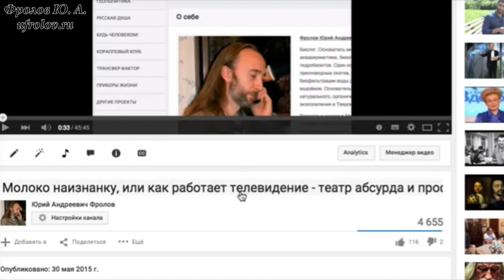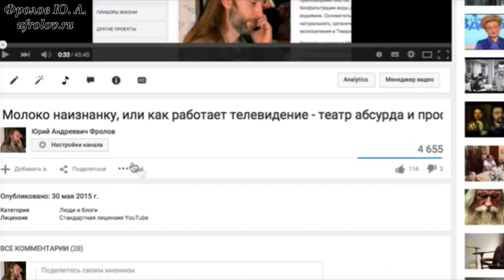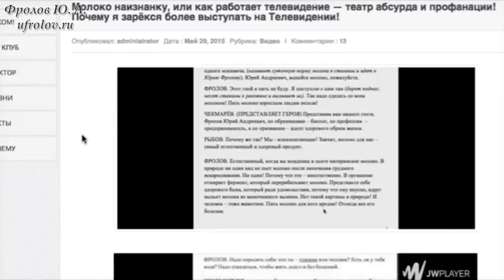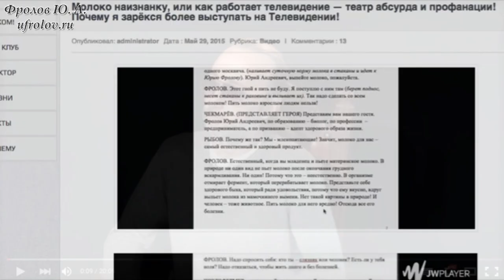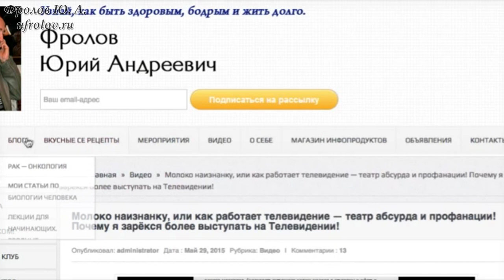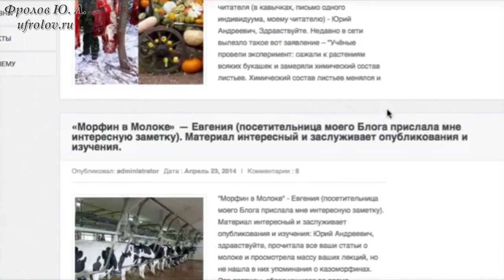Молоко на ТВ – последняя попытка сказать правду. Покажут ли это? Фролов Ю. А.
Это моё выступление для ТВ о проблеме молока и молочных продуктов. Не показали телевизионщики... жаль. Посмотрите правду - чем реально опасно молоко, сыр и творог, почему не естественно молоко коров и коз для питания человека, тем более, детей. Почему кальция будет не хватать организму, если вы будете пить молоко. Почему и для детей и для взрослых молоко животных несёт только вред - и какой именно! Рекомендую посмотреть всем и переслать знакомым, друзьям...это видео.  По ссылкам в чате под видео вы найдёте много важной дополнительной информации, ссылки на статьи и другие  видео по  молочной проблеме.

7:50 Рекомендации по изучению молочной темы
12:48 Естественно и полезно ли человеку пить молоко
13:44 Может ли молоко навредить
14:23 В чем проблемма казеина и как он влияет на организм человека
20:57 Как появляються антигены в организме из-за молока
23:28 К чему может привести большое количество антигенов в организме человека
26:34 Холестерин в молоке и его вред
28:12 Лактоза в молоке и ее последствия
30:01 Тяжёлые металлы в молоке, как они туда попадают
32:19 Возможно ли измерить количество тяжёлых металлов в молоке

Здесь мои некоторые видео о проблеме Молока, творога и сыра и важнейшие 3 статьи (1,2,3 части) - смотрите и читайте от и до ! Это Вам необходимо знать, не поленитесь !